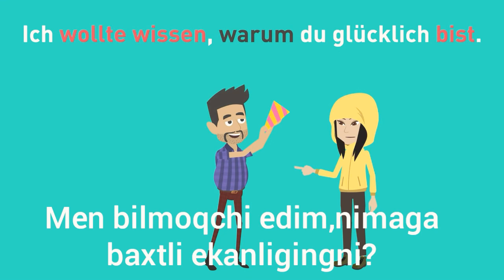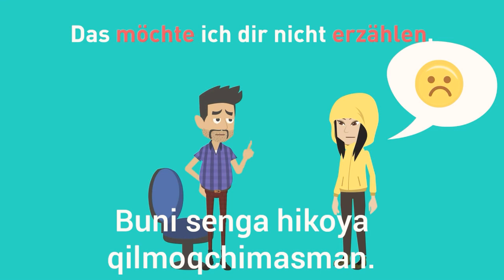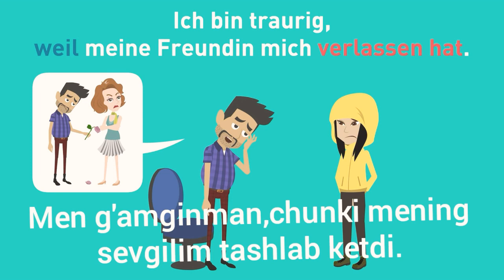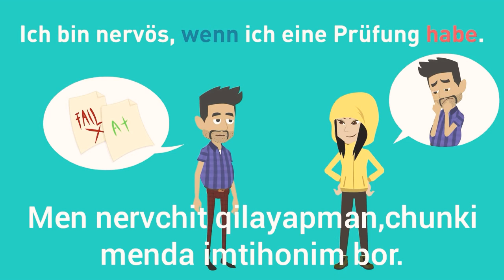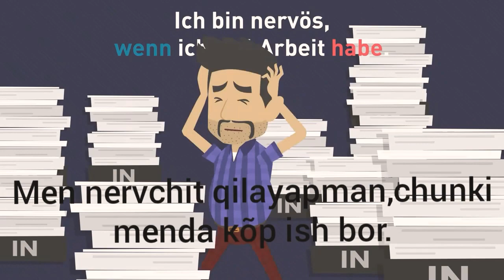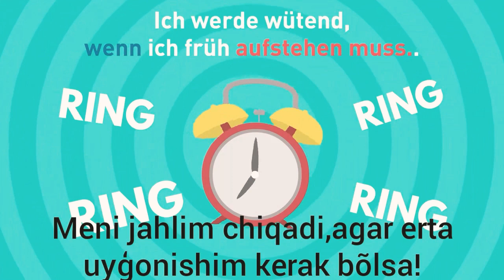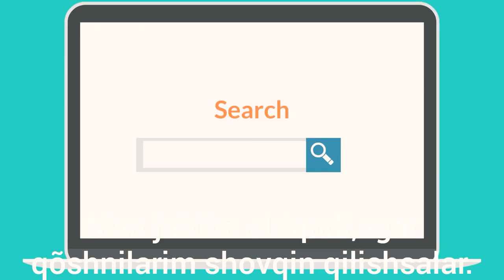Nemis tilini A2 darajadan B1 darajagacha urganamiz.Video rolik.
Nemis tilini puxta urganamiz.